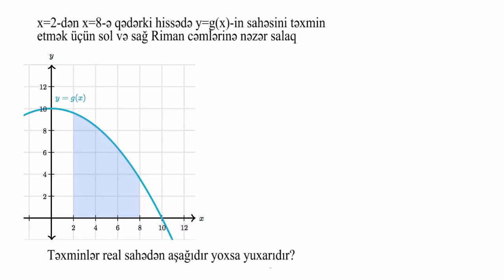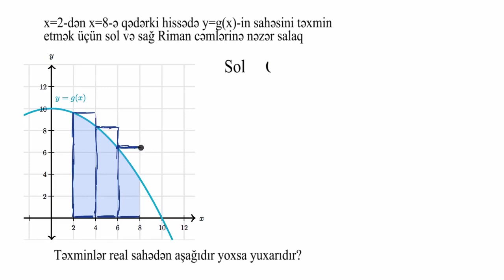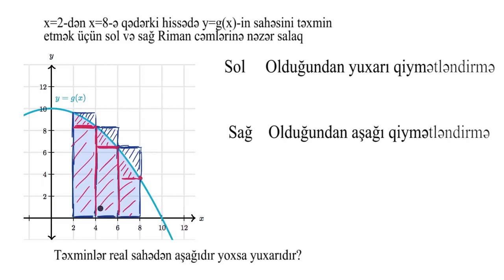Olduğundan yuxarı və aşağı qiymətləndirilən sağ və sol Rieman cəmləri